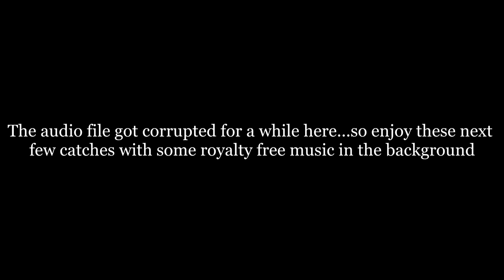Bass Fishing A Marijuana HEMP FARM - Lacy Acres CBD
This was supposed to be uploaded earlier but the crazy winter storm here in Texas kept me from working on the video until very recently. Well I finally got the video put together and here it is! A few weeks ago I visited my cousin at his hemp farm, Lacy Acres, to help a little bit on the packaging of his CBD products. While I was there I just had to get in on the fishing action that's available. The farm has 2 small ponds that are home to bass, catfish, and a ton of bluegill/sunfish; some really nice ones too! We may have gotten into a few shenanigans involving pew pews as well...